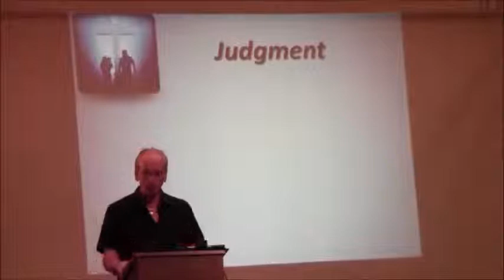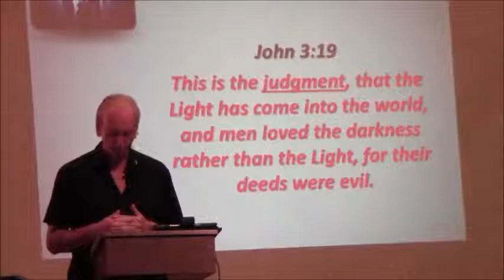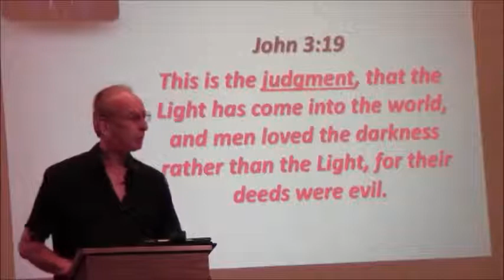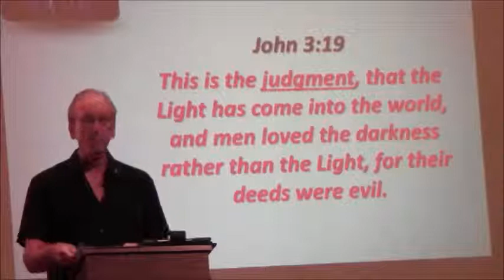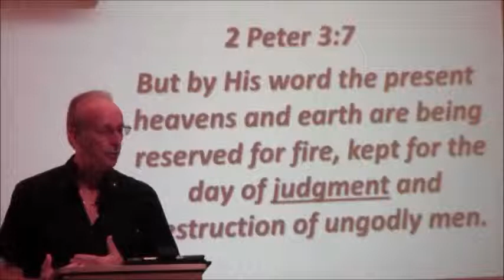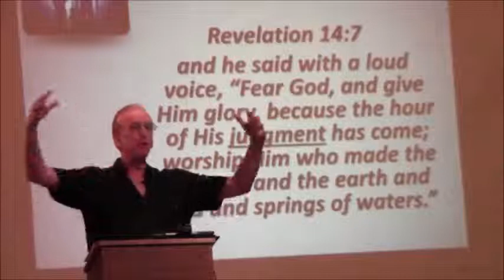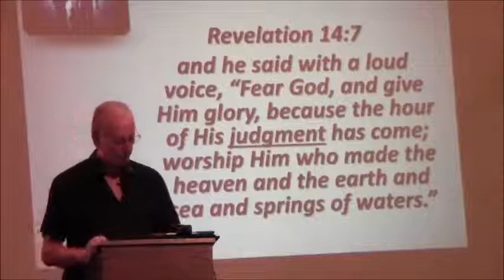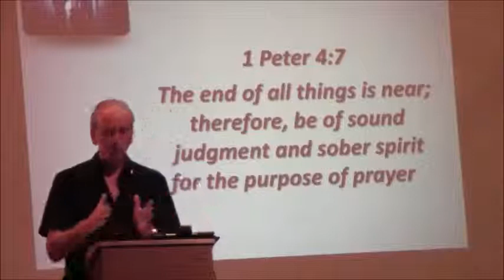Judgement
Fellowship of Believers : Topic - Judgement
Presented by -Tony